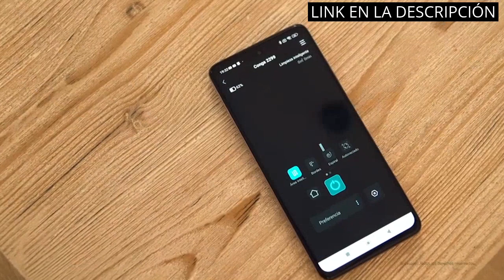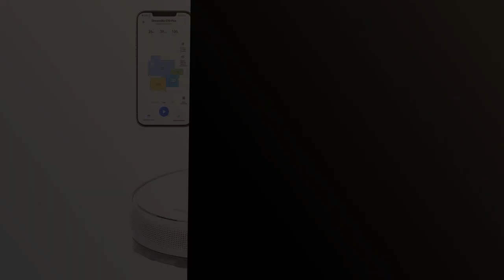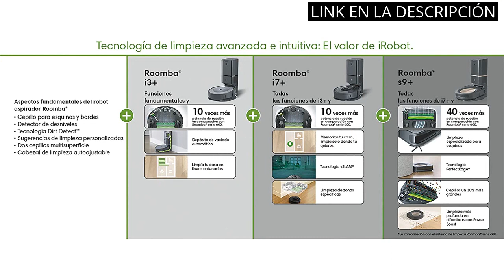【NARWAL ROBOT MOP】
1️⃣ Más información

✋  Aquí están los 5 mejores productos de limpieza del hogar: narwal robot mop en el top de la lista disponibles en el mercado.

🔽🔽🔽 ENLACES DE COMPRA NARWAL ROBOT MOP 🔽🔽🔽

1) Cecotec Robot Aspirador con Base de Autovaciado Conga 2299 Ultra Home X-Treme X. 4 en 1, 2100 Pa, Tecnología SmartGyro 4.0, App, Cepillo Multifunción, Alexa, Autonomía 160 mins, 2 Mopas

2) Xiaomi Robot Vacuum Mop 2S - Robot Aspirador y fregasuelos con Sistema Inteligente de navegación láser (LDS), succión de 2200 Pa, fregado en Y, 2600 mAh, App Mi Home, Alexa & Google Assistant

3) LEFANT Robot Aspirador, Robot Aspirador y Fregasuelos 2200Pa, Aspira, Barre, Mopa, Detecta obstáculos, Cepillo Mascotas,100 min Autonomía, Compatible con Alexa y Google Home (M213)

4) Dreame D10 Plus Robot Aspirador y Fregasuelos con vaciado automático de polvo, detección obstáculos navegación LiDAR, succión 4000Pa pisos alfombras y pelos de mascota, 170min batería, WiFi/APP/Alexa

5) iRobot Robot Aspirador Roomba i3+ - Autovaciado de Suciedad -Ideal para Mascotas - Sugerencias Personalizadas - Compatible con tu Asistente de Voz y tecnología Coordinación Imprint

00:00 - Intro
00:07 - 1) Cecotec Robot Aspirador con Base de Autovaciado Conga...
00:56 - 2) Xiaomi Robot Vacuum Mop 2S - Robot Aspirador...
01:37 - 3) LEFANT Robot Aspirador, Robot Aspirador y Fregasuelos...
02:19 - 4) Dreame D10 Plus Robot Aspirador y Fregasuelos con...
03:06 - 5) iRobot Robot Aspirador Roomba i3+ - Autovaciado de...
03:32 - Outro